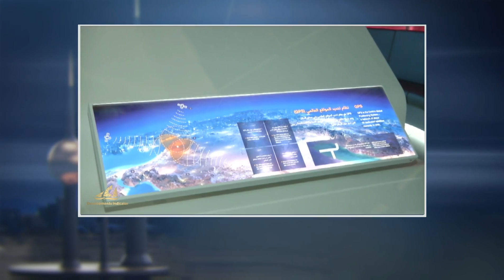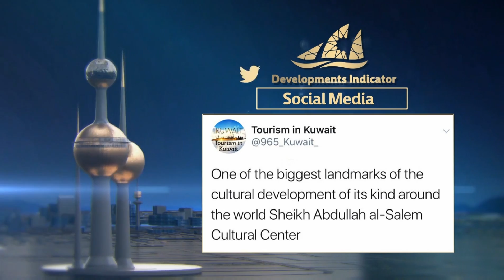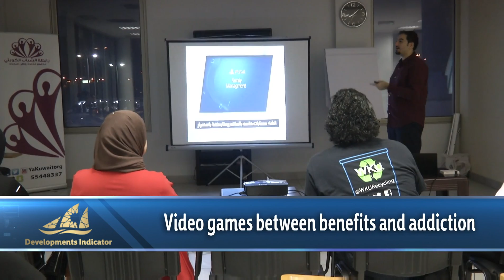Sheikh Abdullak AL salem Cultural Centre